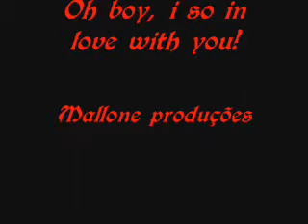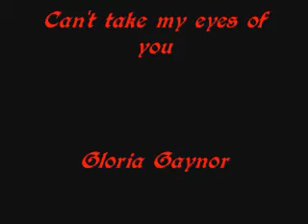Danny McCoy & Delinda Deline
Vídeo feito pro homem que transformou a minha vida, trazendo de volta o encanto, felicidade e o amor.